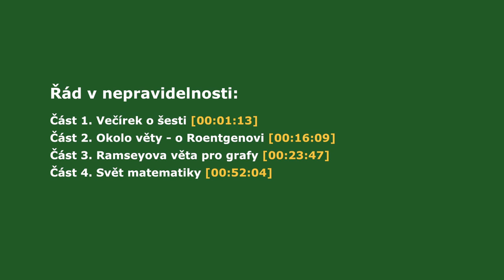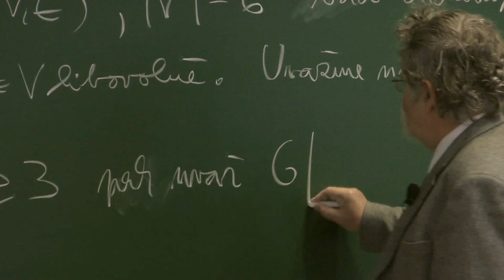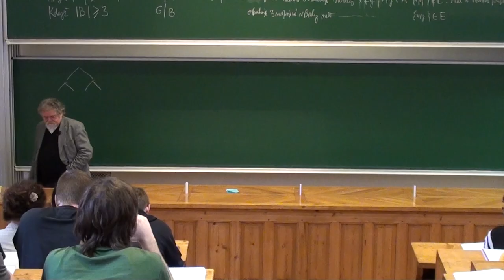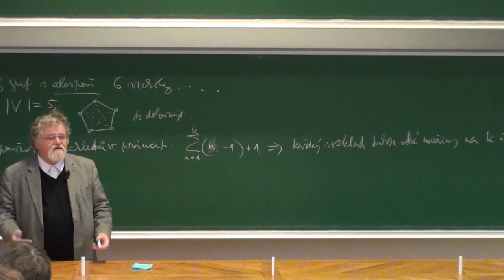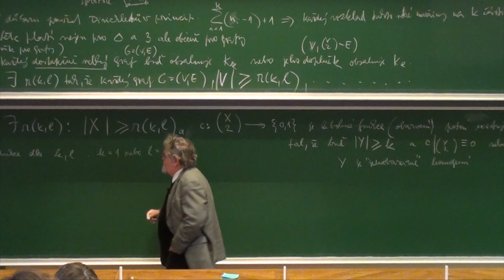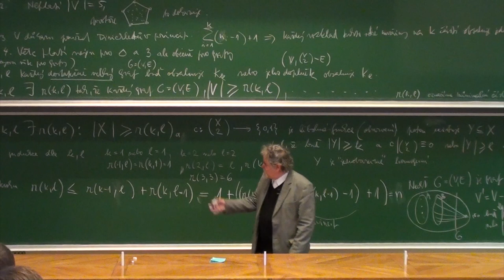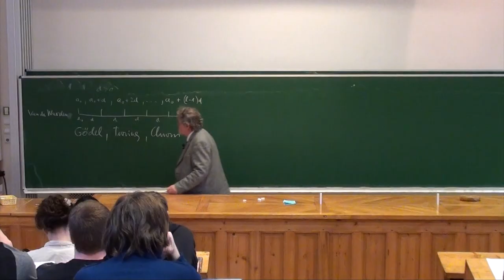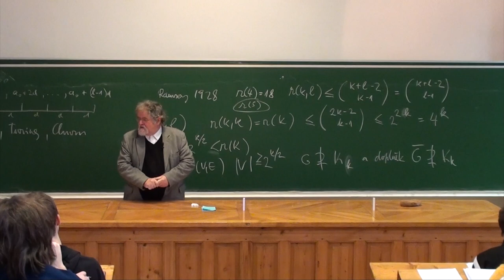Diskrétní matematika – Přednáška třináctá – 8. 1. 2015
0:01:13 Večírek o šesti
0:16:09 Okolo věty – o Roentgenovi
0:23:47 Ramseyova věta pro grafy
0:52:04 Svět matematiky

Přednáší profesor Jaroslav Nešetřil.